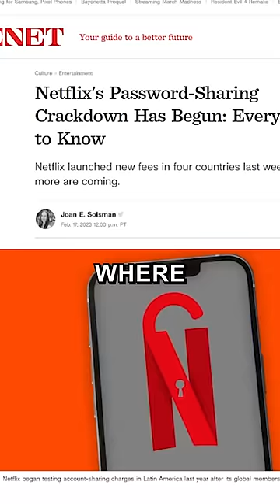I WENT ONTO MY GIRLFRIEND'S IPHONE TO EXPOSE HER📱